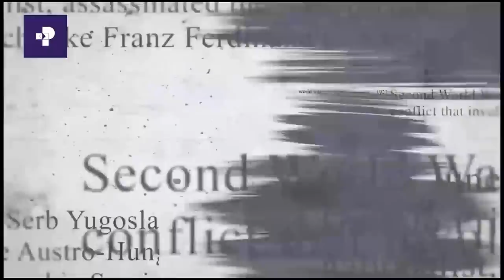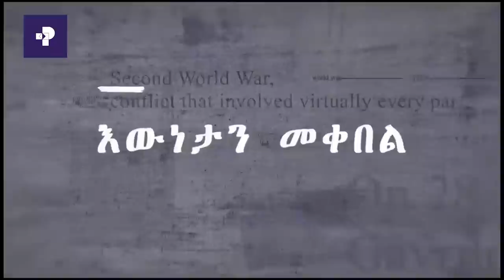"ውጭ አገር ሆኖ ሲታሰብ በኢትዮጵያ ምንም ዓይነት ሰላም ያለ አይምስልም" ደሳለኝ አበራ | Prime Media